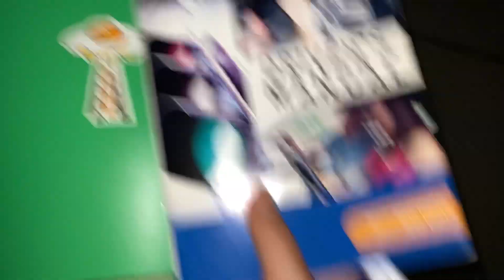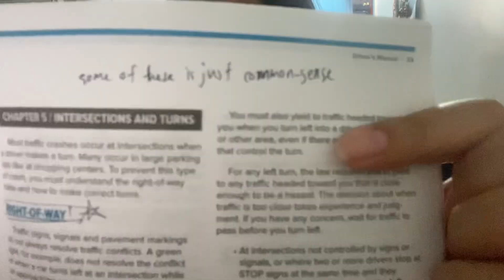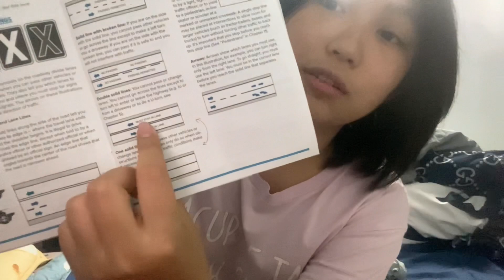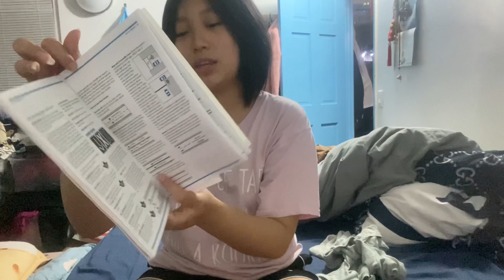Common sense with ella u-u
driver ella 🫡🫡